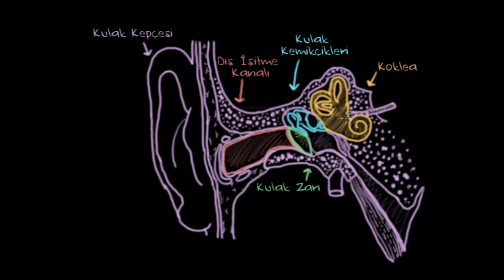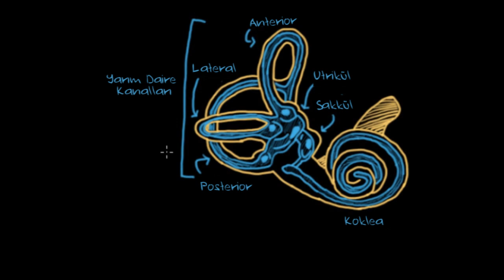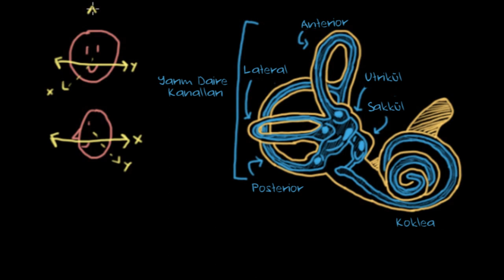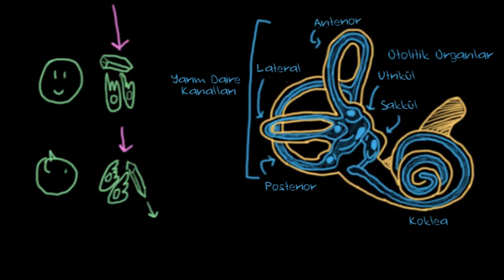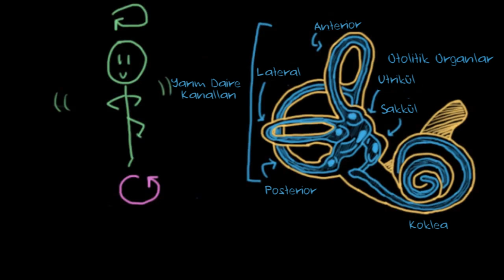Vestibüler Sistem, Denge ve Baş Dönmesi (Sinir Sistemi Fizyolojisi) (Psikoloji / Çevreyi Algılama)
Vestibüler sistem nedir? Dengemizi neye borçluyuz? Neden ve ne zaman başımız döner?